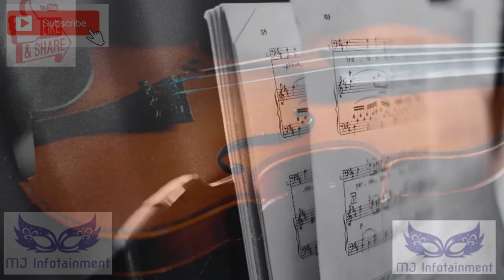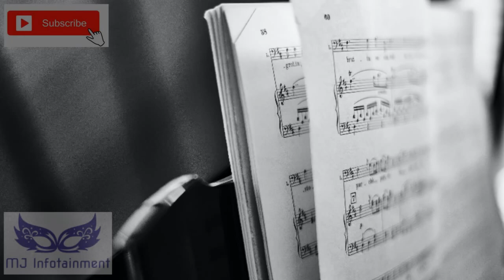Raja raja Chozhan naan_ Ilayaraja Hits_ Instrumental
Instrumental Hits of Ilayaraja.